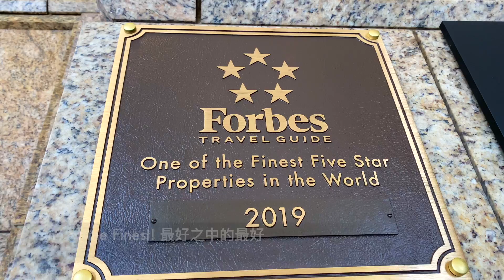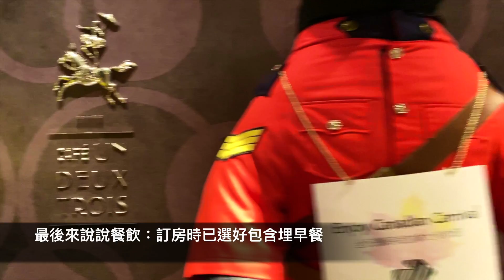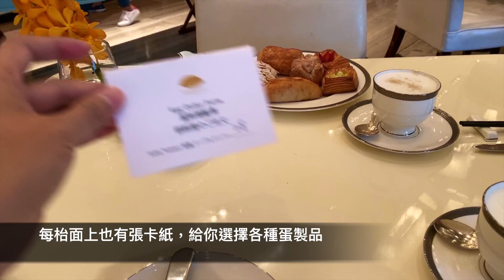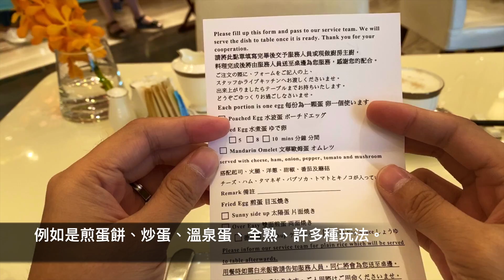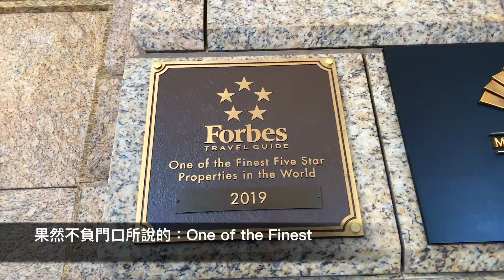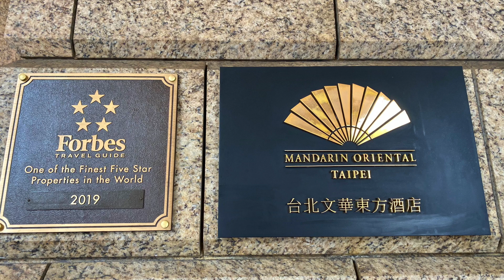【台灣自由行🇹🇼】台北文華東方酒店｜台灣最頂尖酒店 唯一入選福布斯5星級之巔｜Mandarin Oriental Taipei｜台灣美食旅遊攻略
為你開箱台北最頂尖、五星中的五星級酒店：台北文華東方酒店
跨過扇子logo地毯，走進歐式古堡裝潢，感受這個揉合了內斂沉穩和奢華堂皇帶給你的衝擊吧！

📷相機:
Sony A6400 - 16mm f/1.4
Laowa 9mm f/2.8